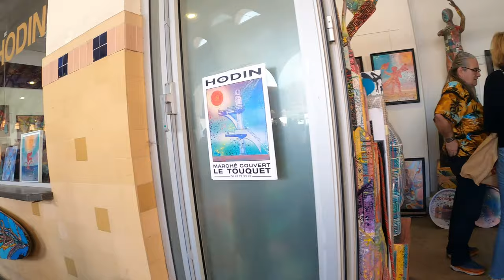Le Marche: A Taste of France in Le Touquet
Le Touquet is a charming seaside resort in the north of France, known for its elegant villas, sandy beaches and lively atmosphere. But one of its main attractions is Le Marche, the market that takes place twice a week in the heart of the town.

Le Marche is not just a place to buy fresh produce, cheese, meat, fish and flowers. It is also a cultural and social event, where locals and visitors mingle, chat, taste and enjoy the French art of living.

What to Expect at Le Marche
Le Marche is held every Thursday and Saturday morning, all year round, and some Mondays during holidays. It is divided into two parts: the covered market, where you can find mostly food stalls, and the outdoor market, where you can browse everything from clothes and accessories to books and antiques.

The covered market is housed in a crescent-shaped building that dates back to 1927. It was designed by architect Henry-Léon Bloch, who created a central arch that connects the forest with the sea. The building has a distinctive Art Deco style, with colorful tiles and geometric patterns.

Inside, you will be greeted by a feast for the senses: the smell of freshly baked bread, the sight of colorful fruits and vegetables, the sound of vendors shouting their offers and customers bargaining. You can sample some of the local specialties, such as smoked herring, maroilles cheese, or tarte au sucre (a sweet pie made with brown sugar and cream). You can also buy some souvenirs, such as jams, honey, or cider.

The outdoor market is spread around the square and along Rue de Metz and Rue Jean Monnet. Here you can find a variety of goods, from fashion and jewelry to pottery and paintings. You can also discover some of the local crafts, such as natural linen tableware or seafood utensils. You never know what treasures you might find among the stalls.

How to Enjoy Le Marche
To make the most of your visit to Le Marche, here are some tips:

Arrive early. The market opens at 8:15 am and closes at 1 pm (or 2 pm on Saturdays). The earlier you arrive, the more choices you will have and the less crowded it will be.
Bring your own bag or basket. Plastic bags are discouraged in France for environmental reasons, so it is better to bring your own reusable bag or basket to carry your purchases.
Be polite and friendly. Greet the vendors with a bonjour and a smile, and don’t be afraid to ask questions or try samples. They will be happy to share their knowledge and recommendations with you.
Be adventurous. Don’t limit yourself to what you know or like. Try something new or different. You might be surprised by how delicious it is.
Have fun. Le Marche is not just a place to shop. It is also a place to socialize, relax and enjoy. Take your time, stop for a coffee or a drink, chat with the locals or other visitors, and soak up the atmosphere.
Le Marche is one of the highlights of Le Touquet. It is a place where you can experience the authentic French culture and cuisine, and discover the charm and beauty of this seaside town.